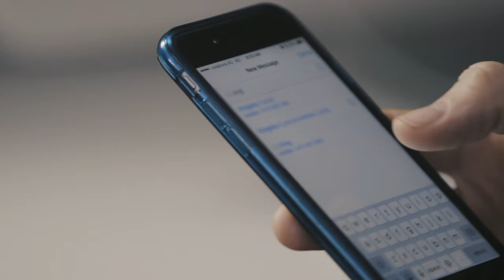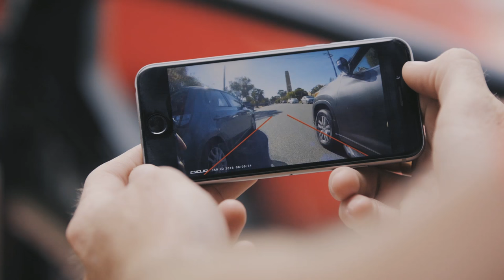Fly12 - Full HD Bike camera & 400 lumen Bike Light combo by Cycliq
Fly12 is a front facing 1080p bike camera and 400 lumen bike light combination made by Cycliq.

With video captured in stunning HD, Fly12 is the world's first front camera and light combination. Looping video and 1 button footage protection ensures you never miss the action.

Smashing out a massive 400 Lumen of light, Fly12 is your ultimate accessory for low light or night time navigation. Multiple lighting modes available including flashing, solid, pulse & off!